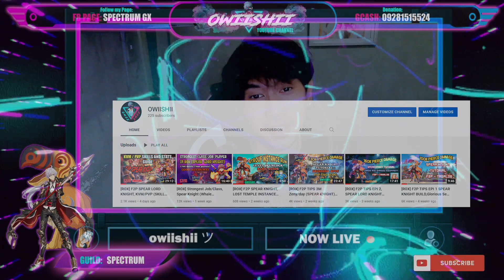[ROX] REFINE AWAKENING HACK AND REFINE TRICKS [Tagalog] | OWIISHII ⬆️✔️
F2P Spear Lord Knight Guide - The way of the Spear
 Free 2 play Ragnarok: Refine Awakening Guide, Refine Tips, Refine Tricks

Tagalog Guide
SKILL BUILD FOR SPEAR KNIGHT! SWORDSMAN, KNIGHT, AND LORD KNIGHT!

🎮 Ragnarok X: Next Generation
🎮 Server: Strouf Treasury
🎮 Job/Class: Lord Knight (SPEAR TYPE)
🎮 POV: Refine Awakening Guide and Tips
🎮 IGN: OWIISHII
🎮 Guild: SPECTRUM

You can donate me anytime if you want to help my youtube channel grow:
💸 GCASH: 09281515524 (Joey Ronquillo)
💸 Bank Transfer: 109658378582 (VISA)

Just sharing to you guys some insights and tips about my Spear Knight build. Feel free to drop a comment for questions or more insights to help others!